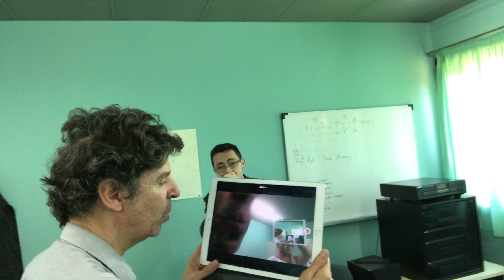OSTOPILINADA 12, PARA SILBIDO, TETERA Y FALSETE, EN ESPEHO